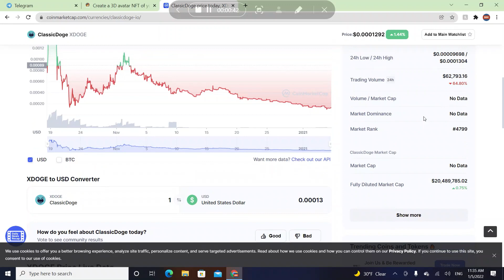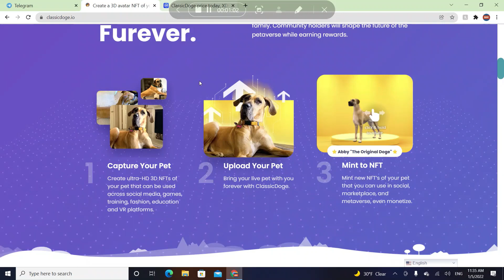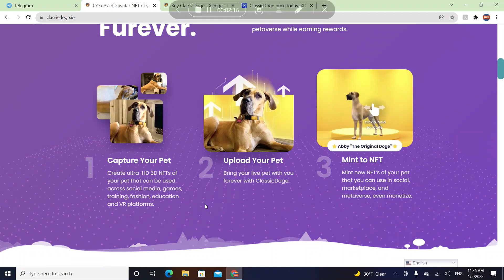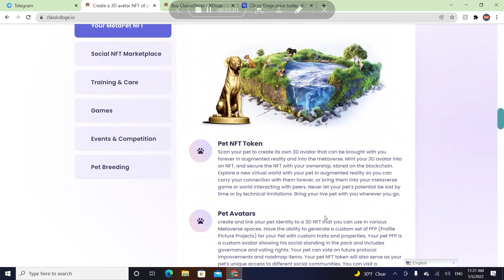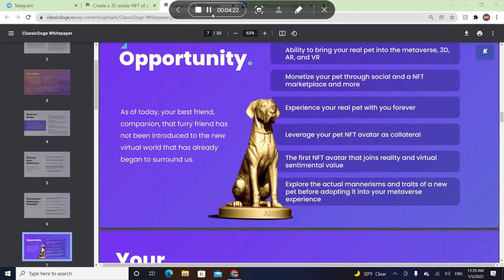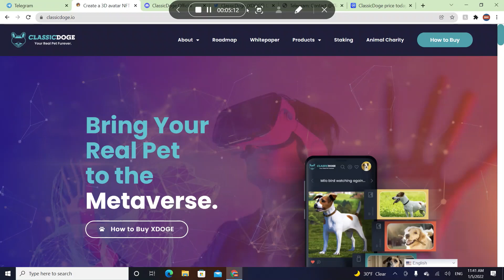ClassicDoge $XDOGE Coin Analysis - MetaMorph Your Real Pet Into the Metaverse!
Hello guys! this is my video and In this video, I am talking about the crypto coin called "ClassicDoge" and this coin is very famous right now. You can 3D scan your pet which then will create a 3D scan/mesh then it will be minted into an NFT and brought to the Metaverse.

DatoCryptoTV